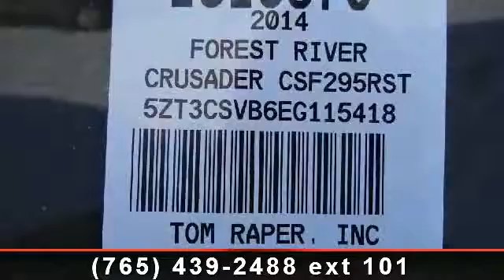2014 Prime Time Crusader - Tom Raper - Richmond, IN 47374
Get more out of now with this pristine 2014 Crusader 295RST by Prime Time. Including triple slide outs, room for up to 4 guests, and a rear living area all wrapped up in a smooth autumn mocha tone throughout, this fifth wheel is truly a dream! , Advantage Pkg\r\nCrusader Touring Edition 4.0\r\nFree Standing Dinette  and  4 Chairs\r\n16\" Aluminum Wheels\r\nSwing Arm Grill\r\nChampagne High-gloss Fiberglass/colored Front Cap